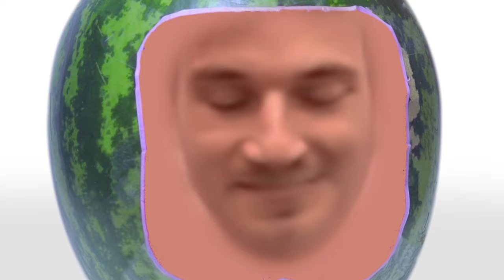My Epic Show Reel!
As Pewds requests :)
I have 5years of experience in filming and editing (I gained from YouTube). I live in Thailand so depending on when the disstrack would be filmed, I might not be available in UK (because of the pandemic and my upcoming University exam) however, I'm more than happy to help (when I'm free) with editing and I could plan out shots for you if you want:)

Canon m50
Steadicam (s40)
UURig m50
VCT 288 Monopod